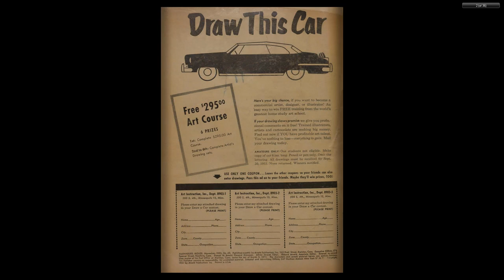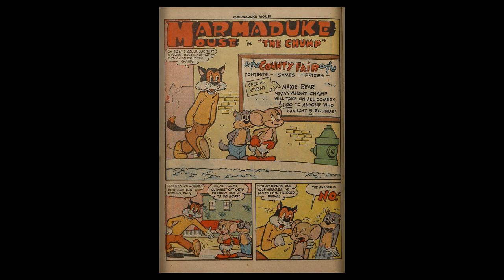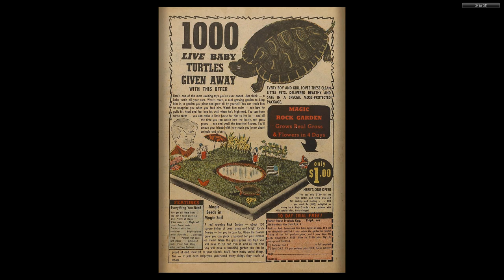Marmaduke Mouse #42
MARMADUKE MOUSE
Medium: Comic books
Published by: Quality Comics
First Appeared: 1944
Creator: Ernie Hart